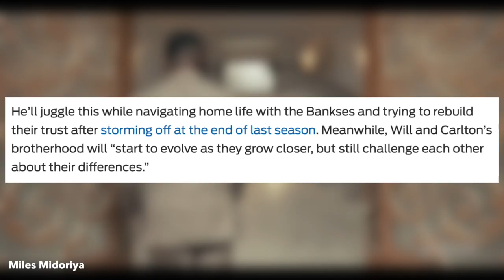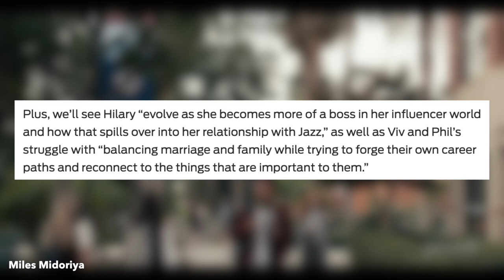Bel-Air Season 2 Synopsis and New Photos! Quick Thoughts